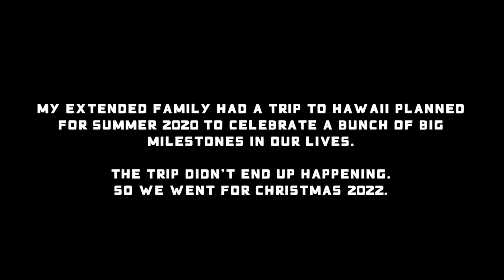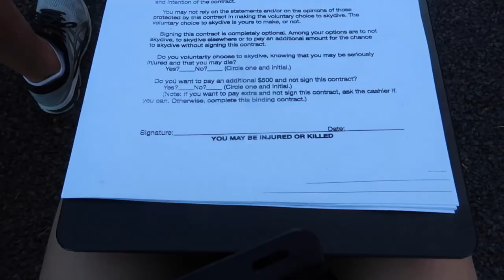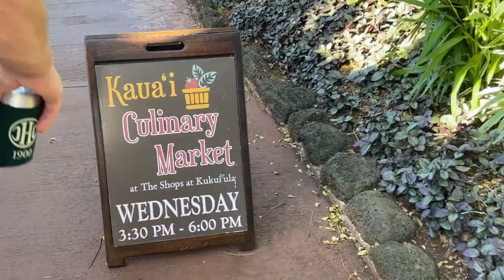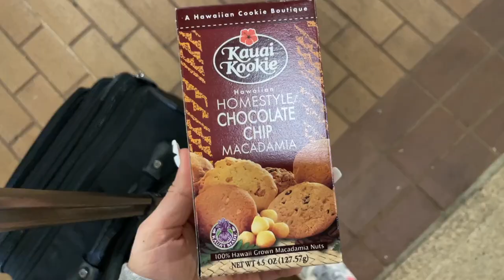christmas in hawaii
i adore u guys!

songs: pale ale and dinner time by speaky spiky